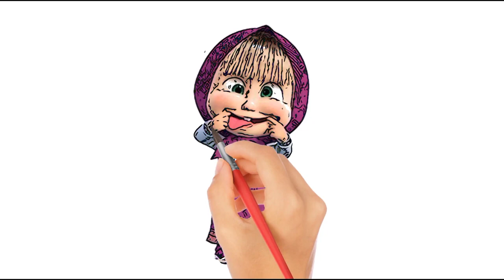Learn to Draw Masha and the Bear! 🐻🎨 Fun Step-by-Step Drawing for Kids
"Hey kids! 🎨 Ready for some fun with Masha and the Bear? 🐻 In these awesome drawing videos, you'll learn how to draw Masha, the Bear, and all their friends step-by-step! Grab your pencils and paper, and join us as we bring these super cool characters to life. It's easy, fun, and you'll be an artist in no time! 🖍️ Let's get drawing together! ✏️